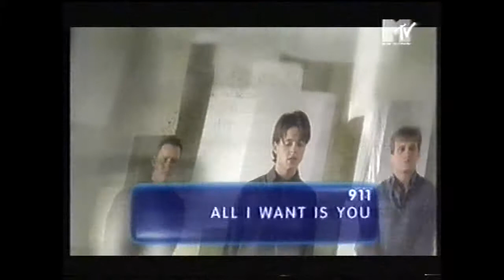911 - All I want is you by sptt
911 (pronounced "nine one one") are an English pop group consisting of Lee Brennan, Jimmy Constable and Simon "Spike" Dawbarn. They were formed in 1995 and released their debut single "Night to Remember" in May 1996. This was followed by their debut album The Journey in March 1997, which was certified Gold by the BPI in November 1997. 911 released two more Silver-certified albums, Moving On, which featured the talents of guitarist Nick Cash (real name Keith Lucas) and There It Is, in 1998 and 1999, respectively. There It Is also produced their only UK number-one single, a cover of "A Little Bit More", which topped the UK Singles Chart in January 1999.

In their five years together, 911 scored ten UK top 10 singles. They sold 10 million singles and 6 million albums around the world,[1] and were very popular in South East Asia, where their first two albums went to number one.[2] They announced their split in February 2000.[3]

911 reunited in 2005, when they participated in the ITV reality show Hit Me, Baby, One More Time. They continued to occasionally perform live shows thereafter. In October 2012, it was announced that 911 would again reunite for the ITV2 reality-documentary series The Big Reunion, along with Atomic Kitten, Liberty X, B*Witched, Five and Honeyz in January 2013. Due to the highly positive reception, the groups went on an arena tour around the UK and Ireland. Their comeback album Illuminate: The Hits and More was released on 8 September 2013, along with their comeback single "2 Hearts 1 Love". In early 2014, 911 headlined their own UK tour - The Illuminate: The Hits and More Tour.